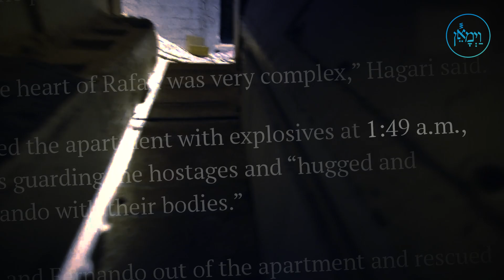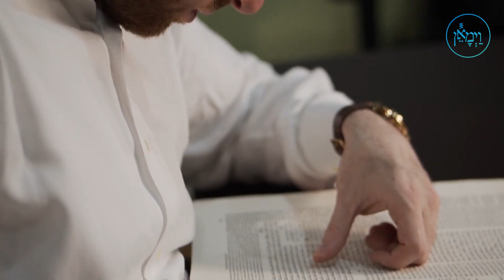A Miracle on the Other Side of the World | Rabbi Yehuda Zev Klein